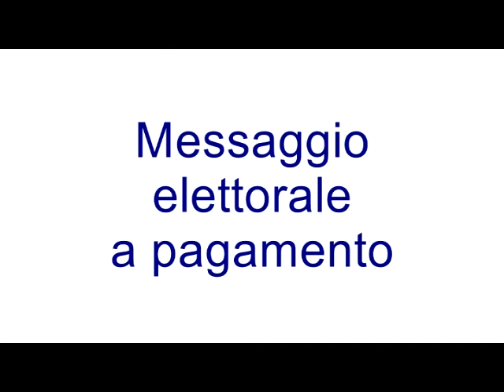Spazi elettorali - Gianpiero De Angelis 7 Aprile 2012